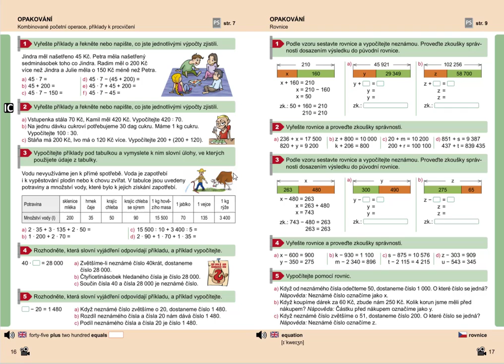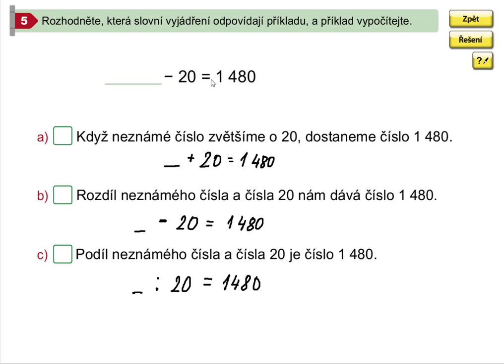Procvičování početních operací,Mat. mat. pro 5.roč., 1. díl, str. 16, cv. 5